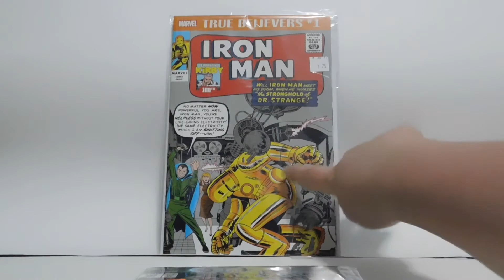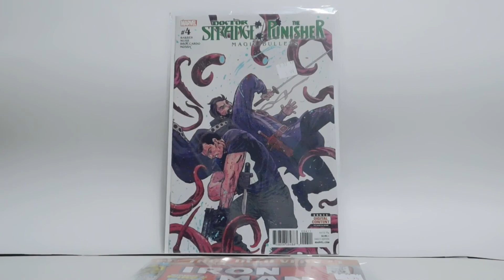(Comic book Wednesday 8) ASM 365 deal